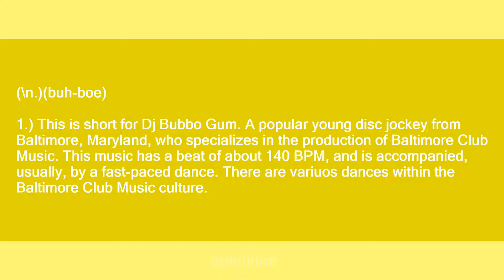Bubbo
Slang flashcards: